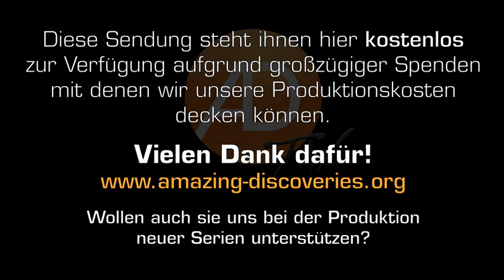Lebenszeugnisse, 01. Eine Familie lernt Jesus kennen, Teil 1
Wie eine Familie den Weg zu Jesus kennenlernt.